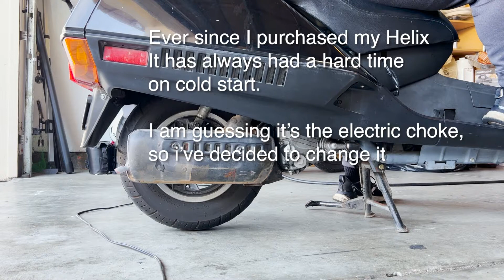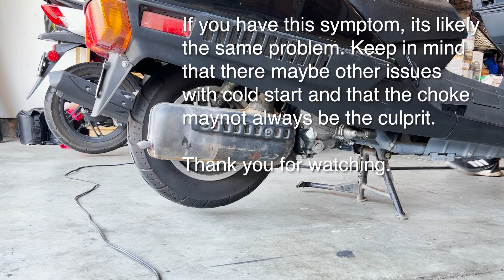How to install an electronic choke on a Honda Helix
This is worth a try if your Helix struggles on cold starts. Pretty simple except that one screw for the choke is block a tiny bit.

2001 Honda Helix